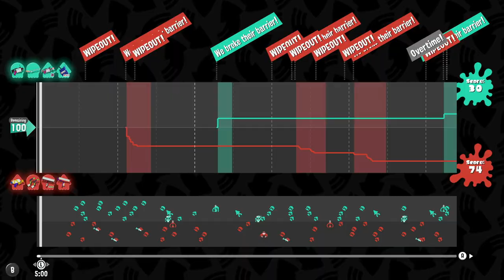[Anarchy Practice #5] Splat Roller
Game 1:    0:00
Game 2:    6:17 [15 Splats/Assists]
Game 3:  12:19
Game 4:  18:05